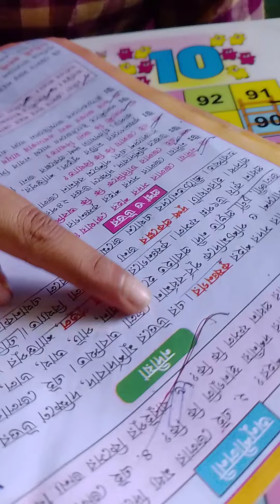নদিয়া জেলা।videos মাটির পুতুলের জন্য বিখ্যাত।শ্রী চৈতন্য দেবের জন্ম।ভূগোল ক্লাস 2।